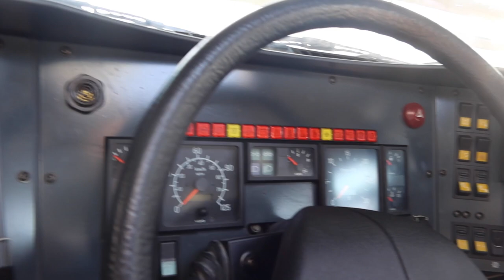INVICTUS GAMES BEZOEKEN EN OMA'S ZIEK 🤮 || #491